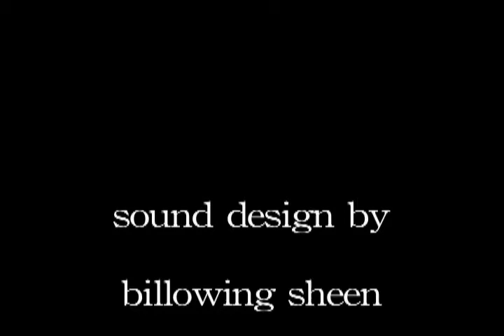Crossing the Line by Lucy Hanna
Final Project for EAT 2008 TESC Olympia by Lucy Hanna